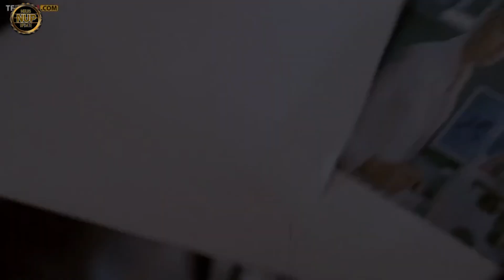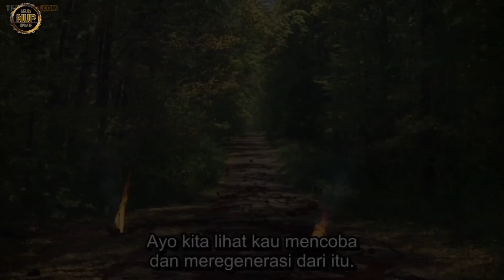SERANGAN MONSTER ULAR RAKSASA AKIBAT KEGAGALAN PENELITIAN GENETIK - Alur Film Anacondas 2009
Serangan monster raksasa membuat mereka harus bertahan hidup dari keganasan Anaconda pemakan manusia.

Monster terbesar di dunia
Monster Raksasa

Judul Film (anacondas trail of blood 2009)

Equipment :
 HP Oppo A83 (2/16) Hp Redmi 9T(4/64) Mic 16 rb, kadang earphone Stand mic, Rekamnya Kadang diSawah, dimana Aja, Dekat Rumah Banyak Suara Ayam

Aplikasi : Recording : Perekam Suara (play store),

Editing : Kinemaster Pro (mod)  Kadang Di Kinemaster

Sumber Film : Simpanan Film Waktu Kuliah, Video Buddy

 Jaringan : Indihome. Kadang minta tetangga

Studio : Kamar tidur, ruang tamu, ruang tengah, Sawah,  tergantung kondisi Lain-lain :

Konsumsi Temani Ngedit ( Obat nyamuk bakar, Kopi Kapal Api, Cemilan Keripik 1000 rupiah (awal bulan), Kopi laba-laba (akhir bulan).